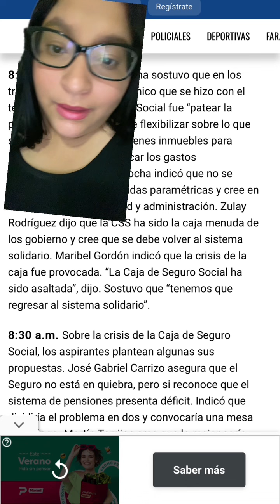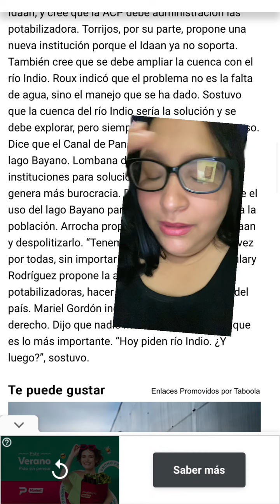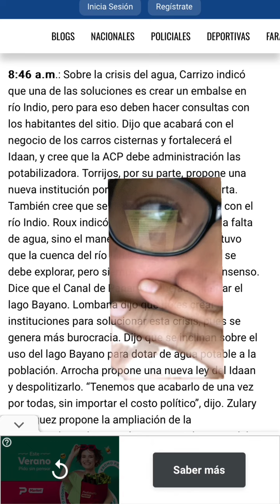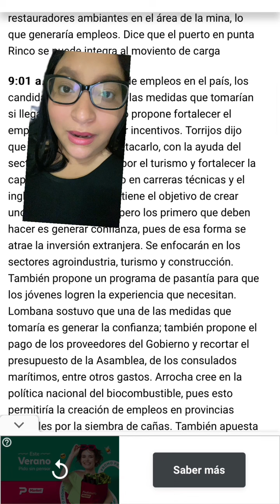Foro Visión 2024 Con los Candidatos presidenciales excepto Martinelli. Elecciones Panama 2024